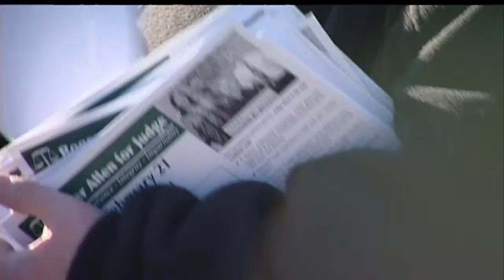Candidates Compete For Dane County Circuit Judge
Foremost on the docket in Tuesday's Dane County spring primary will be
the narrowing down of a field of judicial candidates.